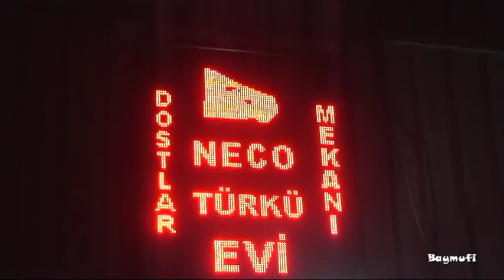TACETTİN YILDIZ - Yağmur yağar şıpır şıpır